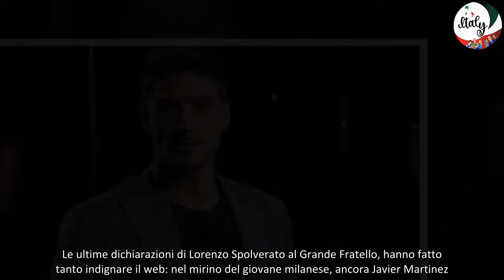Grande Fratello, Lorenzo Spolverato nella bufera Ho sognato di menare Javier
Le ultime dichiarazioni di Lorenzo Spolverato al Grande Fratello, hanno fatto tanto indignare il web: nel mirino del giovane milanese, ancora Javier Martinez.

Le tensioni all’interno della Casa del Grande Fratello continuano ad aumentare, e a catalizzare l’attenzione degli spettatori e ancora una volta, è Lorenzo Spolverato il protagonista delle polemiche e sono in molti che chiedono a gran voce la sua squalifica dal reality.